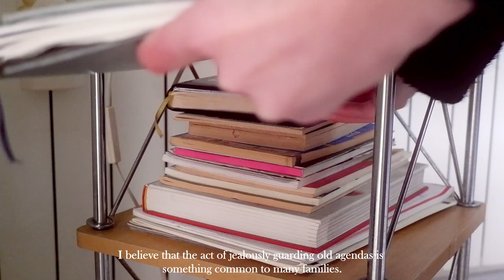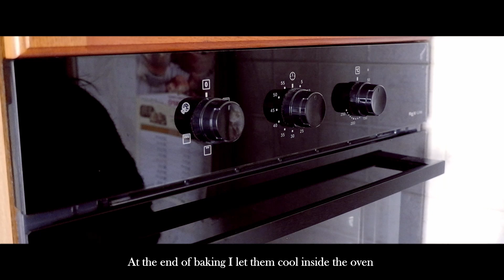A Gift for Dad | St. Joseph's Zeppole Recipe From Scratch - Baking Vlog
Sometimes it takes very little to show your love. Sometimes expensive and sought-after gifts are not needed but it is enough to prepare something with the heart. Like these St. Joseph's Zeppole that I prepared for my dad, in view of Father's Day, which in Italy is the same day as St. Joseph (March 19th). With this recipe you can make both baked Zeppole and fried ones.

00:00 Intro
00:34 Choux Pastry
04:02 Italian Pastry Cream
06:46 Filling and Decoration

INGREDIENTS FOR 8 ZEPPOLE
FOR THE CHOUX PASTRY
135 gr flour 00
135 ml of water
100 gr butter
4 medium eggs (the quantity may vary)
Salt
1 teaspoon of sugar

FOR THE PASTRY CREAM
3 egg yolks
250 ml milk
50 ml cream
80 sugar
25 gr corn starch
Salt
Vanilla

TO DECORATE
Sour Cherries
Powder sugar